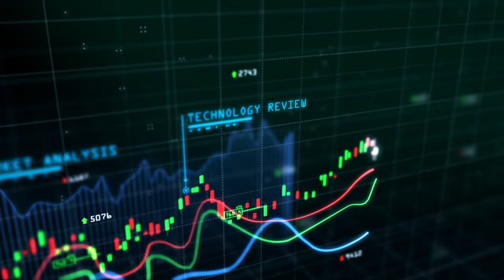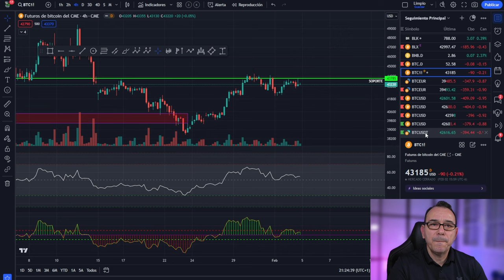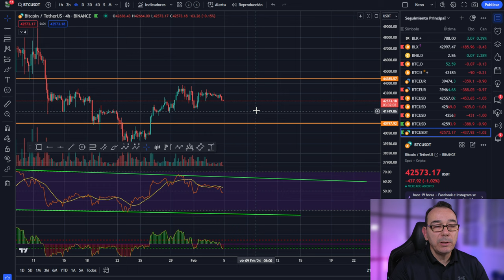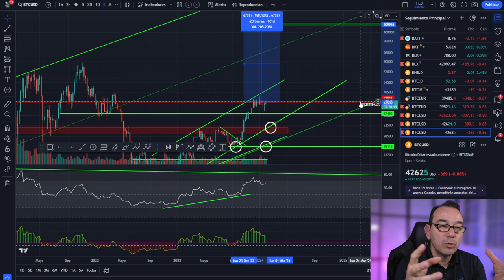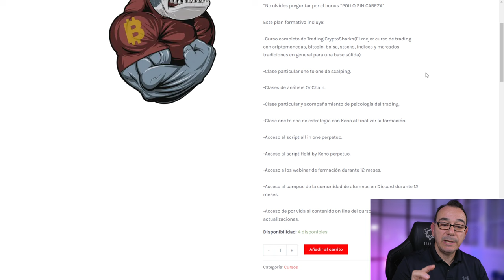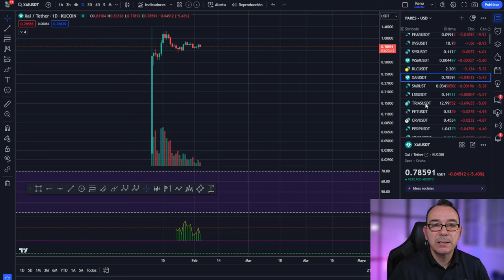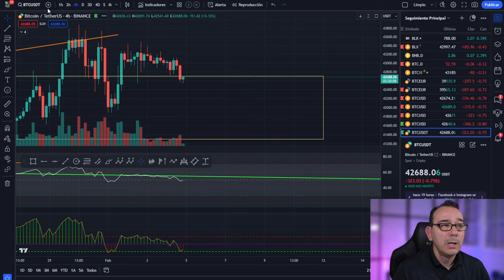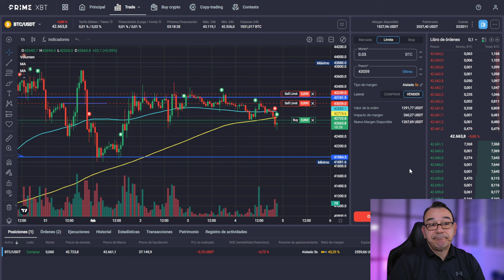💥 BITCOIN! Noticia Super ALCISTA para BTC 💥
ÚLTIMA OPORTUNIDAD
APRENDE A GESTIONAR TU CARTERA RENTABLE Y EFICIENTE:
El precio de bitcoin ha subido más de un 10% en las últimas 24 horas, superando los 42.000 dólares por primera vez. Esta tendencia alcista se debe a varios factores, entre ellos el aumento de la demanda institucional, la escasez de oferta y las expectativas de una mayor adopción por parte de los reguladores y los consumidores.

Entre las noticias positivas para el mercado de las criptomonedas, se destaca el anuncio de que Twitter permitirá a sus usuarios enviar y recibir propinas en bitcoin a través de la red Lightning, una solución que mejora la escalabilidad y la velocidad de las transacciones. Además, el gigante de los pagos PayPal ha ampliado su servicio de compra, venta y custodia de criptomonedas a Reino Unido, el primer mercado fuera de Estados Unidos donde ofrece esta opción.

Otro factor que ha impulsado el optimismo de los inversores es la entrada en vigor del Bitcoin Legal Tender Act en El Salvador, que convierte al país centroamericano en el primero en adoptar el bitcoin como moneda de curso legal. A pesar de algunos problemas técnicos y protestas sociales, el gobierno salvadoreño ha comprado 550 bitcoins y ha lanzado una aplicación llamada Chivo Wallet que permite a los ciudadanos recibir 30 dólares en bitcoin gratis.

Estos acontecimientos demuestran que el bitcoin sigue siendo la criptomoneda líder y que tiene un gran potencial para seguir creciendo en el futuro. Según algunos analistas, el próximo objetivo podría ser alcanzar los 60.000 dólares, el nivel más alto registrado en abril de este año.

0:00:00 Presentación bitcoin al dia
0:02:35 BITCOIN noticia alcista
0:04:30 Análisis de bitcoin hoy
0:12:00 Análisis del mercado de las criptomonedas altcoins